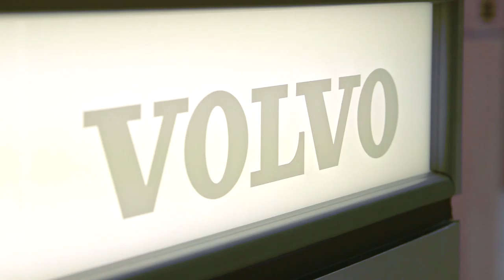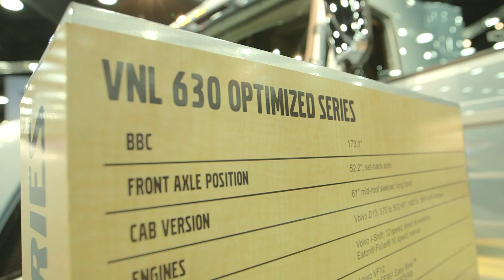2014 MATS — Göran Nyberg: The Future of Driving Progress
Watch Göran Nyberg, president of North American Sales & Marketing, discuss how Volvo Trucks is improving fuel efficiency, uptime and more innovative trucking solutions to enhance the truck industry for all customers.